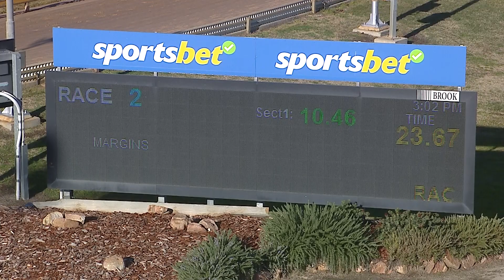HOR TUE 02 JUL 24 R2